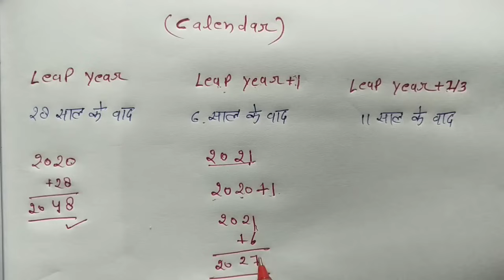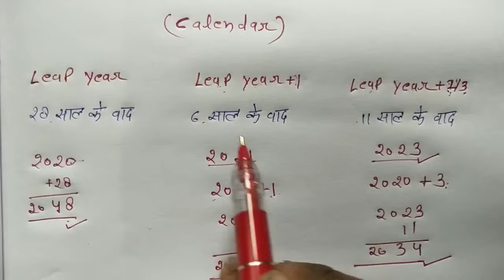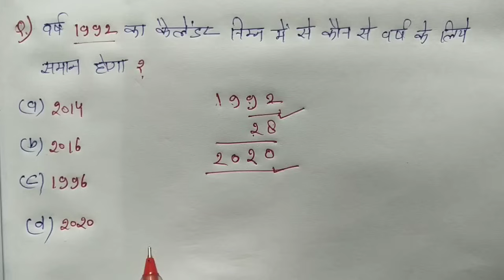कैलेंडर : Calendar || खतरनाक ट्रिक || RAILWAY, NTPC, SSC, CGL, UPSSSC